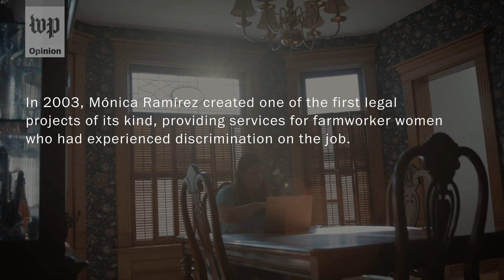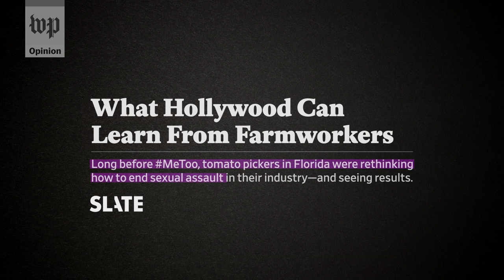Opinion | MeToo is more than a Hollywood problem. It needs more than a Hollywood fix.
Decades before the MeToo movement was born, local organizers were fighting for women's workplace rights. Their unrecognized organizing efforts laid the foundation for a national reckoning, says Monica Ramirez, the president and founder of Justice for Migrant Women and the gender justice campaigns director for the National Domestic Workers Alliance.